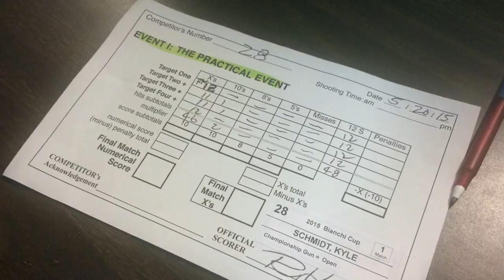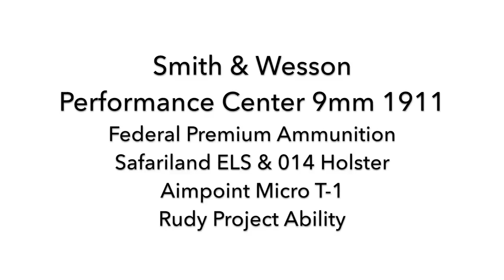Favorite Moments Montage from the 2015 NRA BianchiCup | JulieG.TV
Photos and video clips of some of my favorite moments with my fellow shooters, friends and in the moment competition shots from the 2015 NRA Bianchi Cup Championships. Special thanks to Greg Skaz Photography, Becky Yackley Photography and Dave Mathis.

Author Julie Golob is one of the most accomplished professional shooters in the world with more than 120 championship titles in international, national and regional marksmanship competitions in 7 different shooting disciplines. A veteran of the elite U.S. Army Marksmanship Unit, she was named both U.S. Army Female Athlete of the Year and AMU Athlete of the Year. Serving as the captain of Smith & Wesson's shooting team her list of titles include the prestigious Bianchi Cup, Steel Challenge, USPSA, IDPA and IPSC competitions and SHOT Business Person of the Year. Her book, SHOOT: Your Guide to Shooting and Competition, is a comprehensive primer on shooting sports. Julie is a dedicated ambassador and shares her passion for gun safety, shooting sports and hunting as an outdoor television personality, instructor, guest speaker and through her resourceful